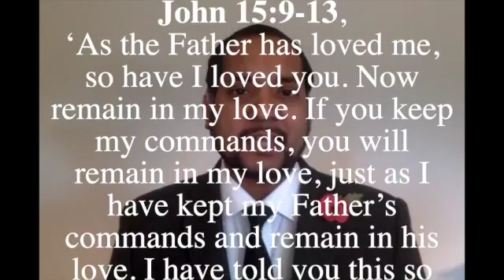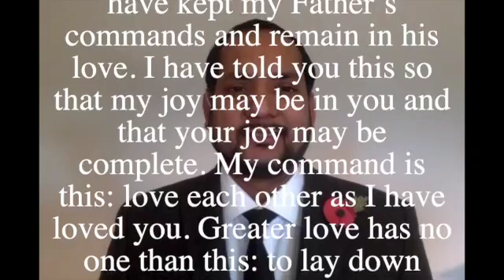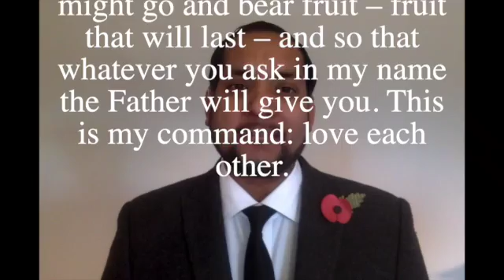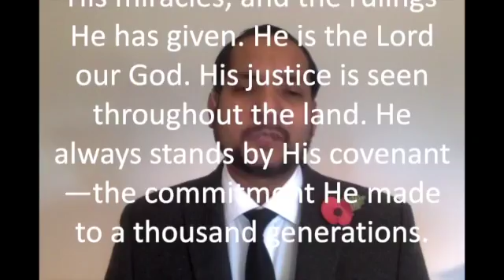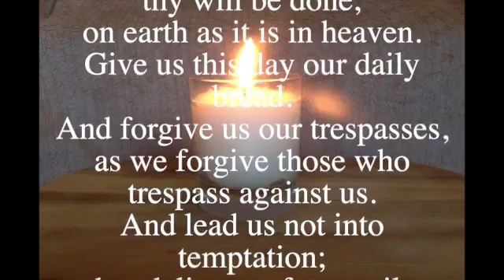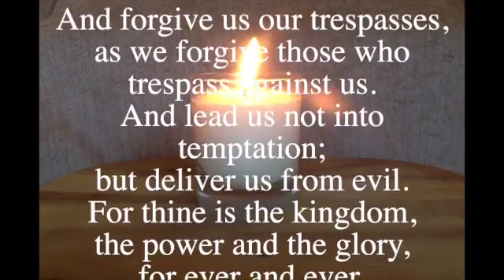REMEMBRANCE SUNDAY 8th Nov 2020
This video is about REMEMBRANCE SUNDAY 8th Nov 2020